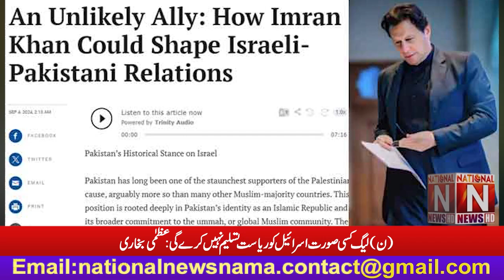(N) League will not recognize Israel as a state under any circumstances: Uzma Bukhari